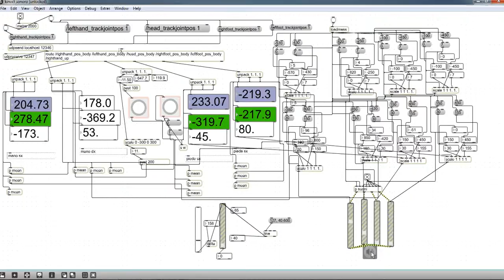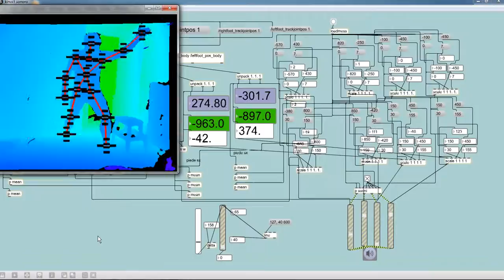RVCap23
kinect max msp  and sounds